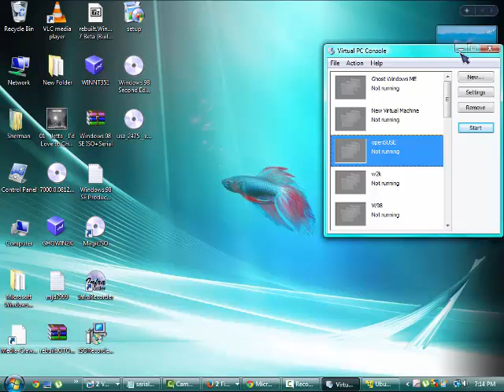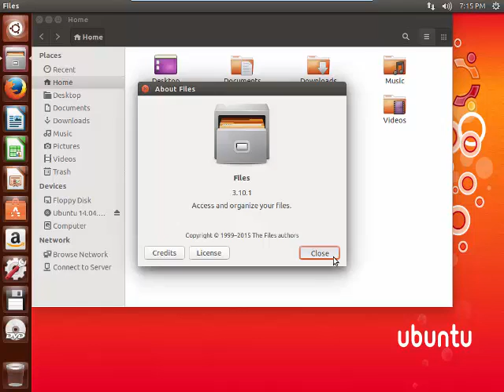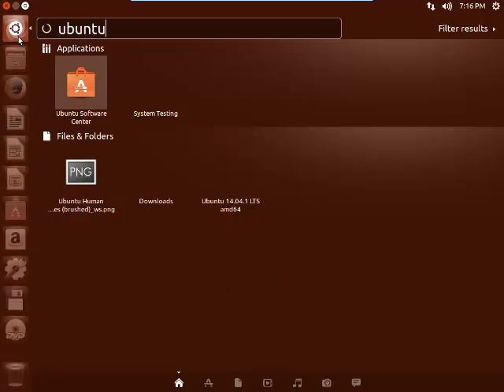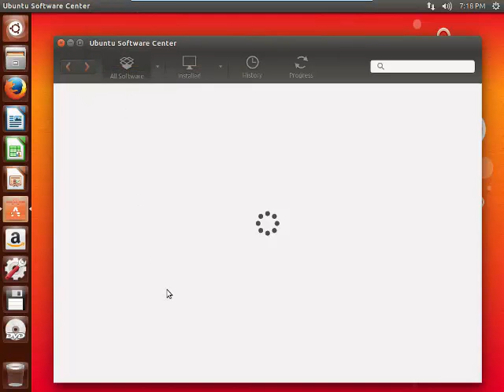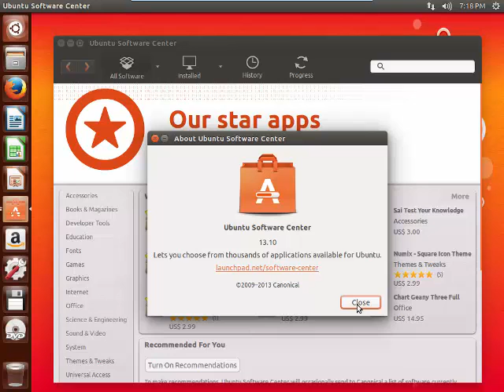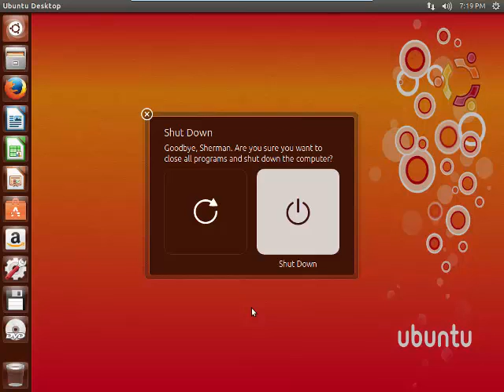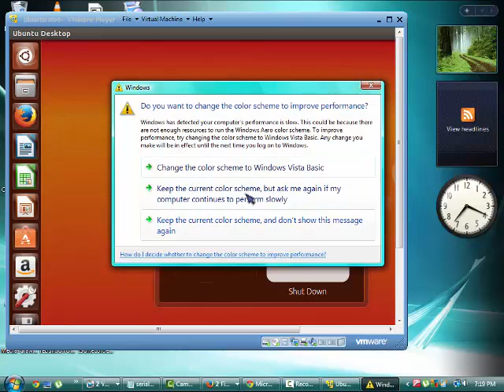Ubuntu 14.04.1 LTS In VMWare Player! (100+ Subscribers Special)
NO CLAIMING!

This Is Ubuntu 14.04.1 LTS In VMWare Player!

My First Ubuntu Video!